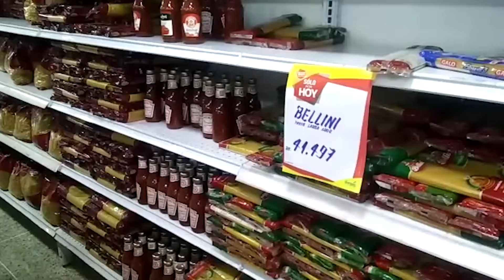Trabajadores rechazan aumento salarial